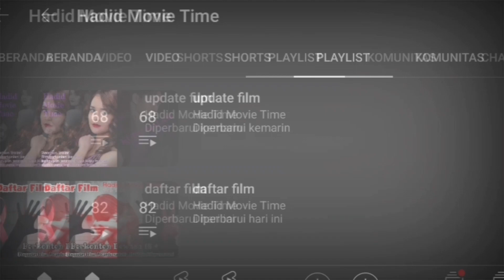(RF) Review Virgo And The Sparklings | Superhero remaja yang rela berkorban demi orang sekitar,.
gue kembali dengan konten review film,.
kali ini gue mereview film virgo and the sparklings,.

seperti apa filmnya dan bagaimana reaksi gue terhadap film ini,. yuk langsung meluncur ke video selengkapnya,.